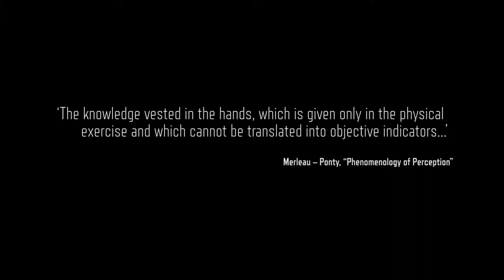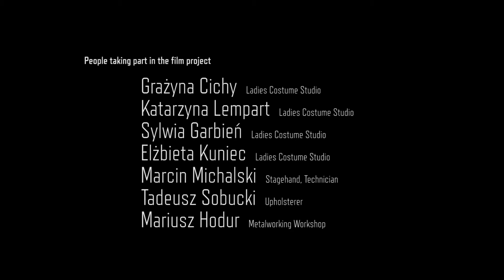Duchy Teatru 2D film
Projekt „Duchy Teatru” zrealizował Teatr Łaźnia Nowa w ramach obchodów 250-lecia teatru publicznego w Polsce. Działania edukacyjne i kulturalne, które podejmujemy, zmierzają do stworzenia narracji o osobach ukrytych za teatralnymi kulisami oraz wytworach ich rzemieślniczej pracy.

Wystawa „Duchy Teatru”  odbywająca się od 8 do 13 grudnia 2015, podczas 8 Międzynarodowego Festiwalu Boska Komedia, była zwieńczeniem projektu będącego refleksją o tych, bez których magia teatru nie mogłaby zaistnieć – maszynistach, akustykach, elektrykach, garderobianych i wielu innych osobach biorących udział w skomplikowanym procesie powstawania spektaklu. Pokazujemy to, co często jest dla widza niedostępne, uobecniamy tych, którzy zwykle pozostają niewidzialni, „powracamy do rzeczy samych” - starając się ukazać inne życie przedmiotów, które w teatrze są tak powszechne, że aż przezroczyste. Wreszcie: uświadamiamy mnogość elementów składowych, których harmonijne współistnienie tworzy finalny efekt przedstawienia teatralnego.

Interaktywna ekspozycja składająca się z multimedialnej instalacji, projekcji 3D, kolaży fotograficznych i fonosfery, to nie tylko próba pokazania jak fascynującym organizmem jest teatr, ale zaproszenie do wspólnego doświadczania go - w myśl zasady Merleau-Ponty'ego, że „percepcja nie jest kwestią intelektualnej kontemplacji, lecz aktywnego związku z rzeczami”.

Kurator: Bartosz Szydłowski,
Koncepcja i aranżacja: Małgorzata Szydłowska
Filmy 3D: Przemysław Fik Operator kamery: Paweł Labe Edycja: Przemek Celiński
Zdjęcia: Małgorzata Szydłowska, Tomasz Wiech
Video animacje: Dawid Kozłowski
Filmy time lapse: Alek Trafas
Instalacja interaktywna: Małgorzata Szydłowska, Bartosz Szydłowski
Światło: Sławomir Matysiak
Realizacja dźwięku: Rafał Szumny
Oprawa graficzna: Zbyszek Prokop

Sesje zdjęciowe zrealizowane w: Teatrze im. Juliusz Słowackiego w Krakowie, Teatrze Groteska, Teatrze Łaźnia Nowa, Operze Nowej w Bydgoszczy, Teatrze Polskim w Bydgoszczy, Teatrze Wybrzeże w Gdańsku, Teatrze Bagatela w Krakowie.